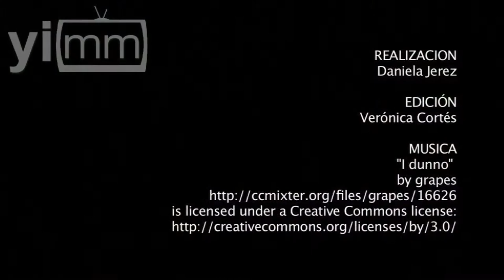Madres exigen a gobierno que encuentre a sus hijos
Madres y familiares de desaparecidos por el narco o impunidad del país, marchan y exigen al gobierno que encuentre a sus hijos.